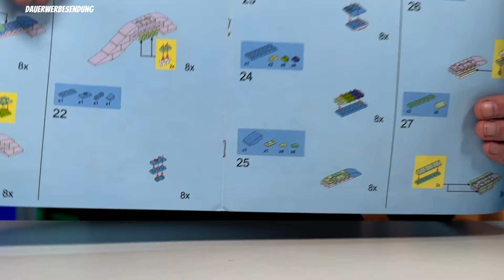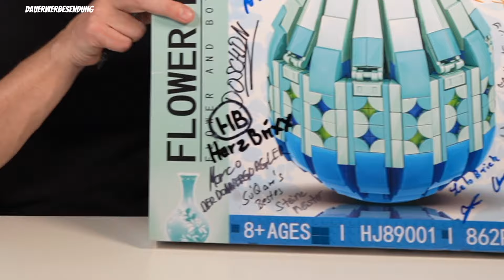Vase des Todes! Challenge gemeistert? (Hui Ji Ji Mu)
Ich habe eine Aufgabe erhalten die Vase des Todes oder Grauens zu bauen. Habe ich es gemeistert oder bin ich gescheitert? Mehr in diesem Video.

Die Vase inklusive Karton wird von @paulsklemmbausteine für einen guten Zweck (Tierheim) versteigert.  Hier zum Video zum Paul Klemmbausteine:

Die Vase geht nun wieder ins Brickshouse oder direkt zu einem nächsten Schweizer Youtuber wie @Klemmbaustein-Messi, @raffzahn1045 und @92Callimero92  sowie @meineweltklemmbausteine6445   usw.

00:00 Intro
00:40 Wer macht alles mit?
01:24 Hält die Vase
01:46 Anleitung
02:48 Speedbuild
04:09 Bauspass?
05:28 Unterschrift

erreichbar